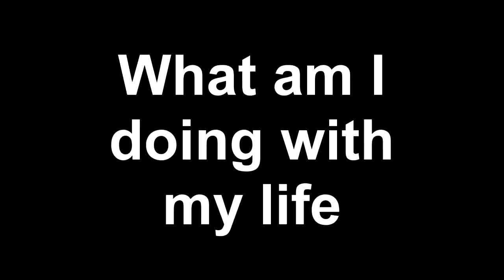kenny omega vs turo yano higlhights {funny song}